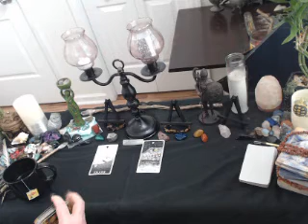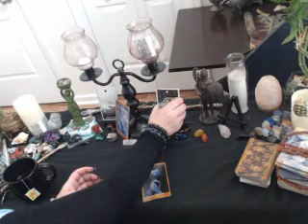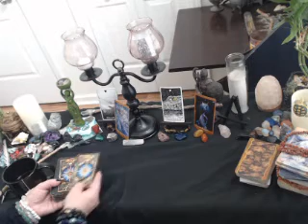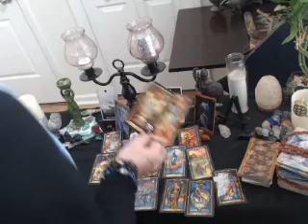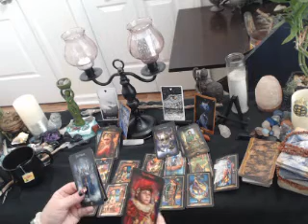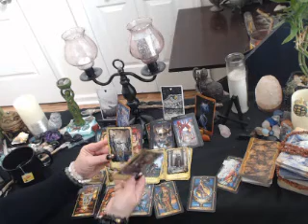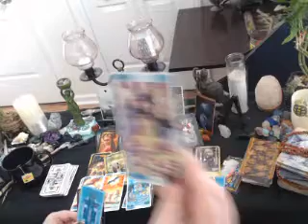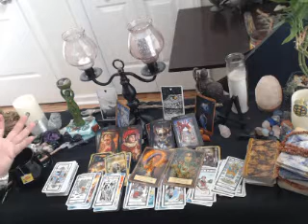TF COLLETIVE MSG WITH GROUNDING CHAKRA ACTIVATION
inner child healing coaching, tarot readings intuitive, reiki healing. Twin flam advice,

Energy healing email for details I also recommend visit her other videos on spirit animal, plant etc. For more info on Twin flame journey see Sophias jupiter11:11